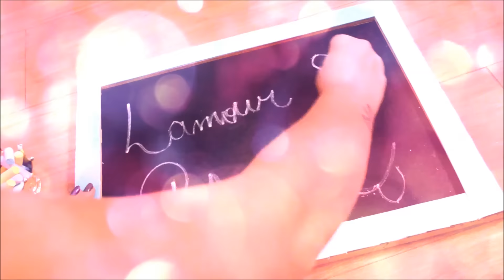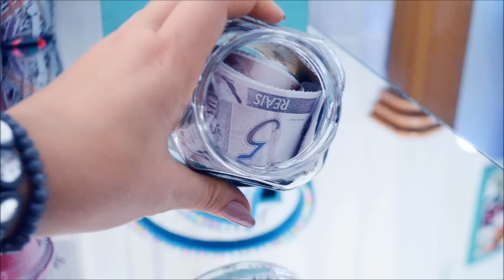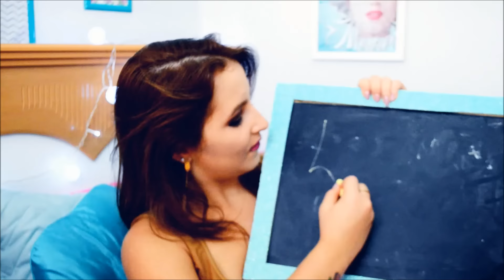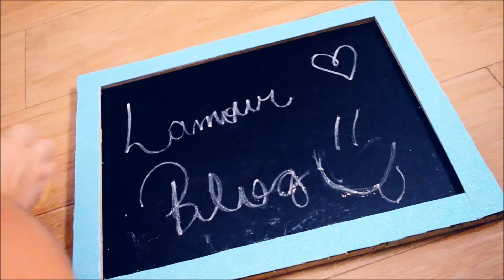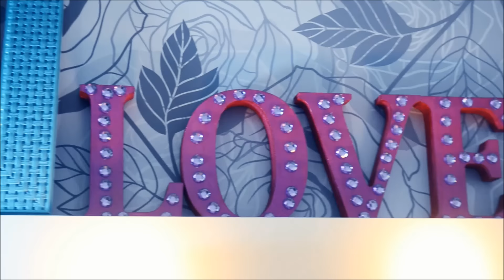DECORAÇÃO PARA QUARTO ESTILO TUMBLR! (TUMBLR ROOM) - Dri Lamour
Hoje trouxe um vídeo de decoração estilo TUMBLR. Espero que gostem!